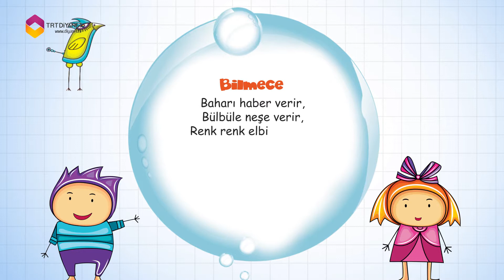9 Mayıs 2015 Diyanet Çocuk Takvimi - DİYANET TV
9 Mayıs 2015 Diyanet Çocuk Takvimi - DİYANET TV